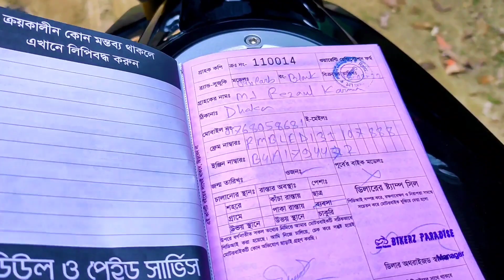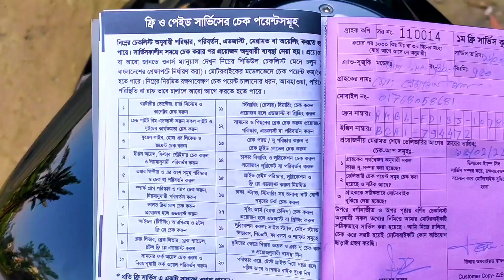জিক্সার বাইকের প্রথম সার্ভিসে করনীয়|New Suzuki Gixxer 155cc Carb Bike First Service|First Service BD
how to ride a bike for the first time,
how much does it cost to service a bike,
how much does it cost to get your bike, serviced,